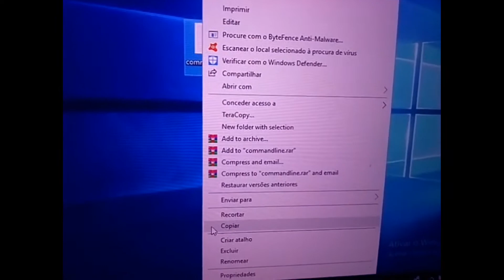COMO ARRUMAR O CARREGAMENTO INFINITO GTA 4 (IV) PC 2020 ATUALIZADO !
fala galera ensinei a arrumar o carregamento infinito , lembrando que o Arquivo está no COMENTARIO FIXADO !!